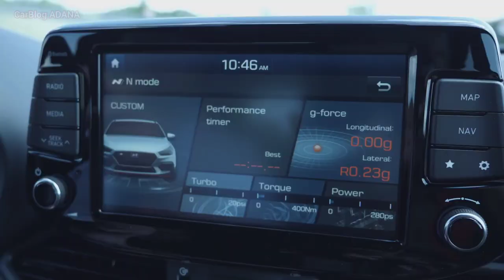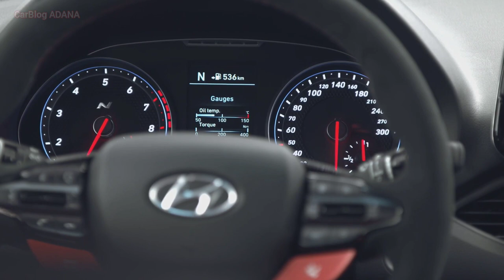2020 Hyundai i30 n Project C-dış, iç, sürüş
Neden özellikle ' c ' harfi? İlk olarak, Hyundai Namyang Ar-Ge Merkezi'nde’ alan C ' yüksek performanslı test parça n doğduğu yerdir. sonra da, proje C hiç karbon fiber takviyeli plastik Hyundai tarafından yapılan ilk kullanımdır (CFRP) bir yol araba için vücut parçaları. Son olarak, C Projesi için etkili ağırlık merkezi, i30 n'nin 275-PS spesifikasyonuna kıyasla 8.8 mm düşürülür. bu üç Cs, bu büyüleyici performans arabasını mümkün kılmak için bir araya geliyor.

(-7,2 kg) kaputtaki karbon fiber kullanarak, her iki tarafı (-499 gram her), (-386 gram) (saf aerodinamik fonksiyon+240 gram ve iyi görünüyor) ön splitter, yeni tasarlanmış entegre arka difüzör hafif el ile (a € " 7,5 kg her biri) karbon fiber kaplamalı ile Sabelt rekabet ön koltuklar çalışan yanı sıra, kayıp ağırlık için hesap yardımcı olur eşikleri. Sabelt koltukları ayrıca sürücü ve ön yolcuya performans sürüşüne yönelik gelişmiş bir oturma pozisyonunda mükemmel yanal ve omuz desteği sağlar.

Güç, performans paketi ile i275 n'de olduğu gibi 378 Nm'de 30 PS ve aşırı yük torku olarak kalırken, i30 n Project C'nin ağırlığı azaldı ve yanıt verme hızı sürücüye belirgin şekilde geliştirilmiş geri bildirim sağladı.